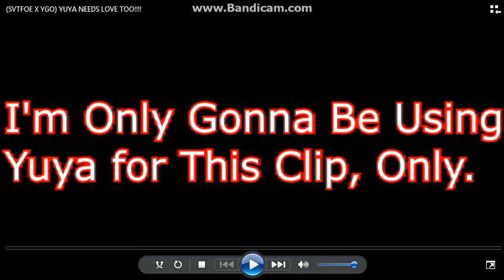(SVTFOE X YGO) YUYA NEEDS LOVE TOO!!!!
I'm Only Including Yuya As Patrick In This.